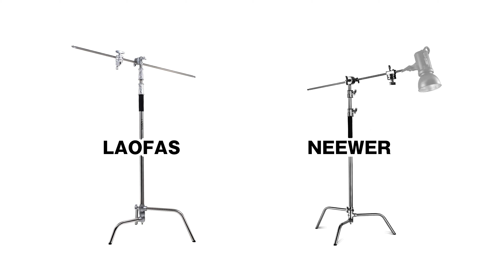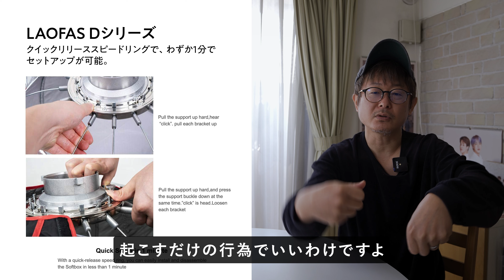【Aputure amaran 200X 開封！】コンパクトで明るく静かなAputureアマランシリーズのLEDライト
自然光なしでも撮影できる環境が欲しかったので
Aputure amaran 200Xというライトを新しく購入しました。
センチュリースタンドとソフトライトボックスも一緒に買ったので
開封して、以前買ったライトとの明るさ比較をしてみました。

Aputure amaran 200X
Aputure Light Dome SE
Neewer C-スタンド すべり脚

★参考にしたチャンネル

【チャプター】
00:00 オープニング
00:26 ライト購入の理由
02:25 センチュリースタンドについて
02:58 ソフトライトボックスについて
04:33 ライト開封
05:40 センチュリースタンド開封
08:11 ソフトライトボックス開封
12:40 2つのライトの明るさ比較

おすすめ動画10選

撮影・編集環境について
カメラ
SONY α7sⅢ
SONY α6600
DJI OSMO ACTION
DJI ACTION 2

レンズ
TAMRON 28-200mm f2.8-5.6
TAMRON 17-28mm f2.8
SONY E 18-135mm
SONY E 35mm

可変ND67mm ND8-128
マグネット可変ND67mm ND2-ND32

三脚
マンフロット Element
VANGUARD VESTA TB235CB

ライト/スタンド
Aputure amaran 200X
SAMTIAN ビデオライト2022

マイク
Hollyland Lark 150
RODE VideoMicro
RODE Wireless GO
RODE Lavalier GO
SONY ECM-B1M

ドローン
DJI Mavic 2 Pro

ジンバル
DJI DJI RS 2
DJI Osmo Mobile 3

編集
Adobe Creative Cloud